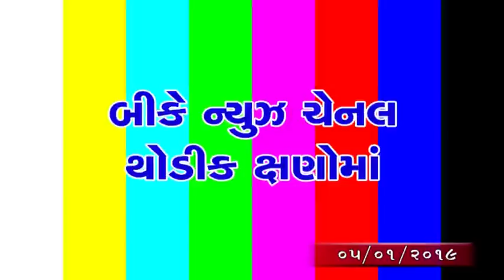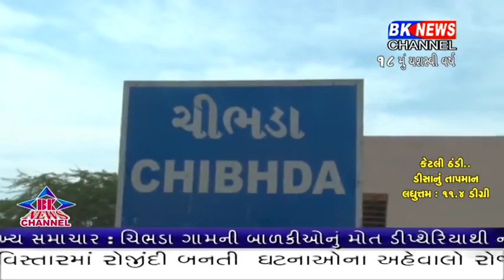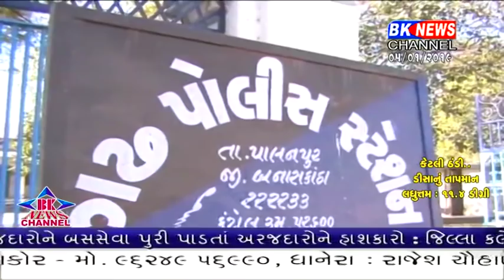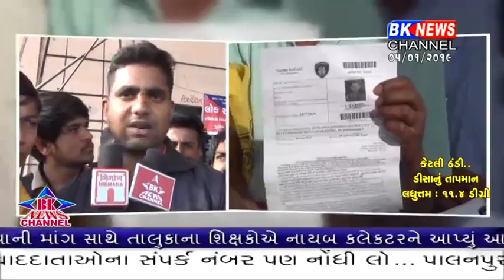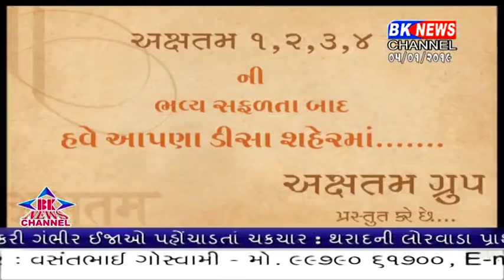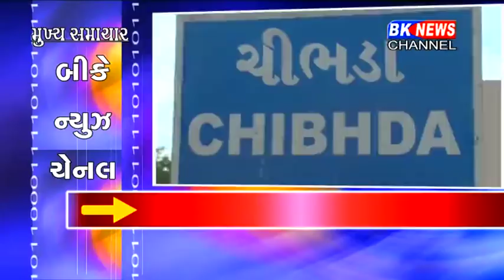05 01 2019